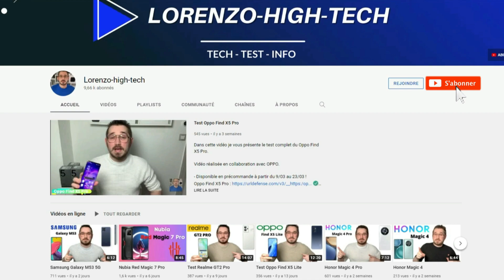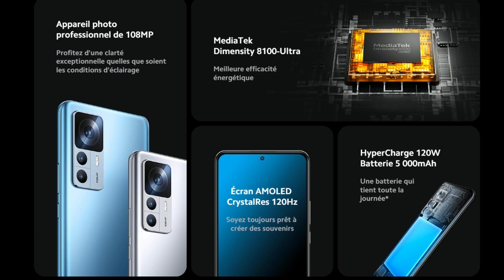Xiaomi 12T 5G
Dans cette vidéo je parle de la marque Xiaomi et notamment du modèle Xiaomi 12T 5G .